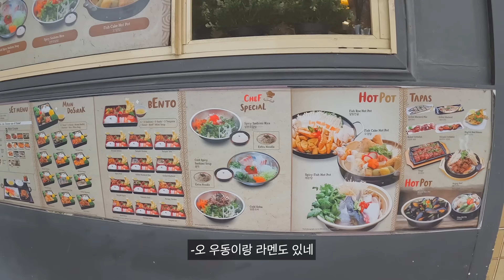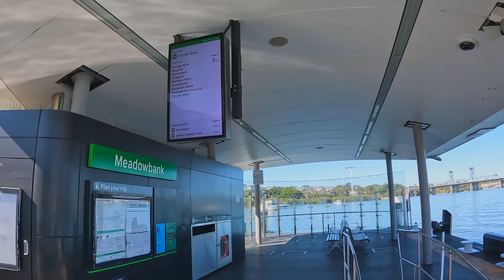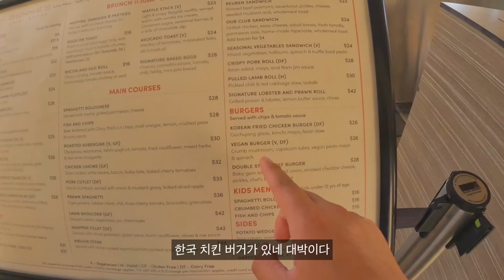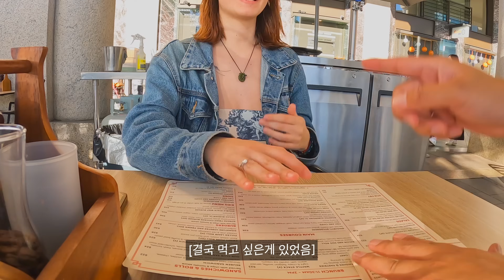1년만에 만난 스위스 그녀와 생긴일 - 호주 [2]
레리꼬가 말아주는 시드니 여행